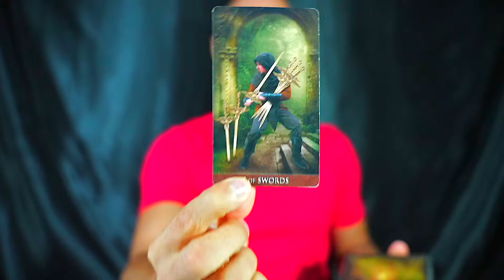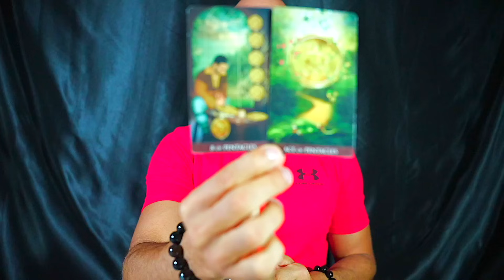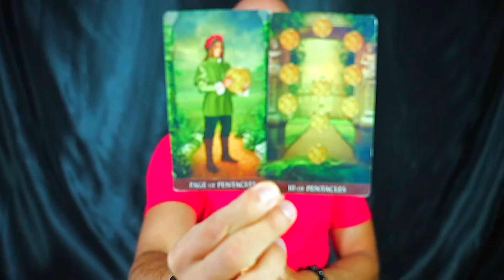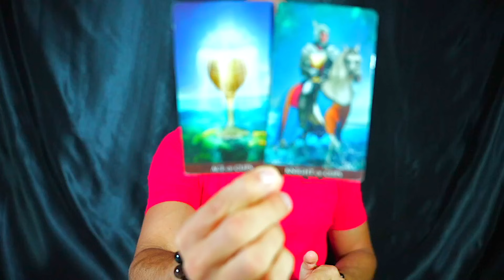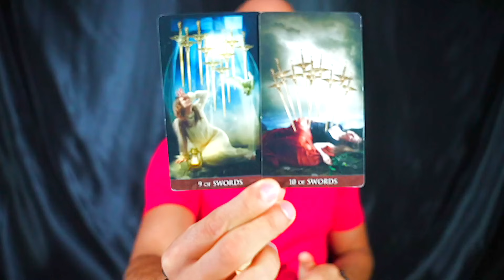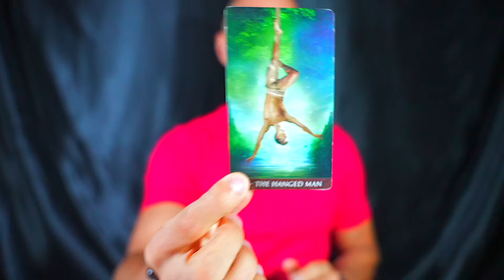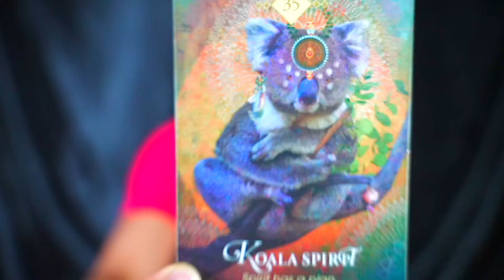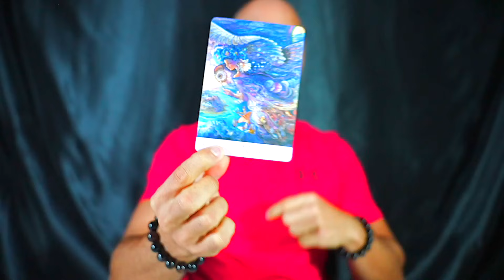ARIES — JACKPOT! — THIS IS THE BIGGEST OPPORTUNITY OF YOUR LIFE! — ARIES SEPTEMBER 2023